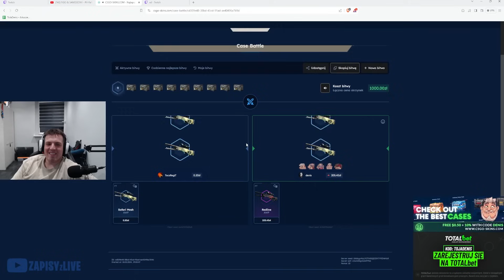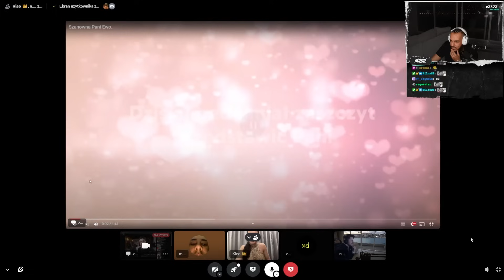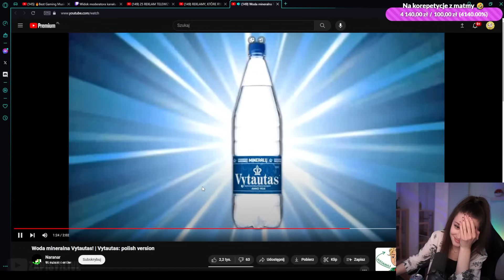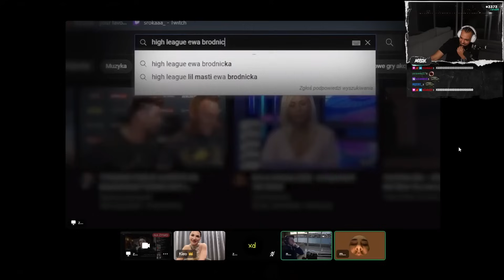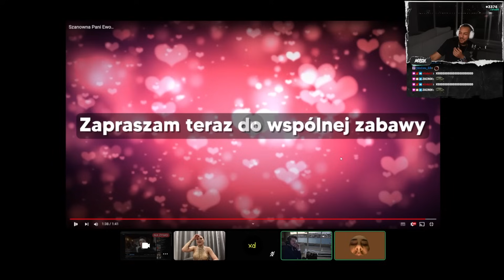ZŁOTA TYGODNIÓWKA | 😂 FUNNY MOMENTS 😂 | POLSKIE SHOTY | #22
🔔Złota tygodniówka to nowa seria, której odcinki będą pojawiać się co tydzień. Zawarte w niej fragmenty są najpopularniejszymi shotami z danego tygodnia.

🎶Fragmenty utworów należą do ich prawnych właścicieli i zostały wykorzystane wg prawa cytatu (art.29 ust.1 ustawy o prawie autorskim i prawach pokrewnych). Na zasadzie cytatu możemy w swoich filmach wykorzystywać fragmenty cudzych utworów.

⌚ Spis:
00:00 - Neexcsgo, Merghani
00:04 - Izak
00:26 - Segment sponsorowany
00:47 - Meduska
00:58 - Neexcsgo, Tuszol
01:21 - Meduska
01:30 - Gashi
01:40 - Klaudiacroft
01:51 - Franio
02:00 - Wronek, pani Jola, Amar
02:22 - Neexcsgo, Tuszol
02:32 - Kasix
03:06 - Neexcsgo, Tuszol
03:26 - Merghani, Bandura, Neexcsgo, Suzan
03:43 - Bandura
03:52 - Dalton
04:03 - Parisplatynov
04:19 - Merghani, Neexcsgo
04:43 - Parisplatynov
04:57 - Tuszol
05:06 - PAGO
05:14 - Olaczka, XN
06:01 - ToJaDenis
06:21 - SaWardega
06:45 - Izak
07:17 - Pyka
07:53 - Emidzemi
08:09 - Merghani
09:02 - K4rolinv
09:23 - Merghani, Neex, Ewa Brodnica
09:35 - K4rolinv
09:51 - Bandura
09:59 - Gangamurun
10:25 - Merghani, Neex, Ewa Brodnica
11:22 - KONIEC